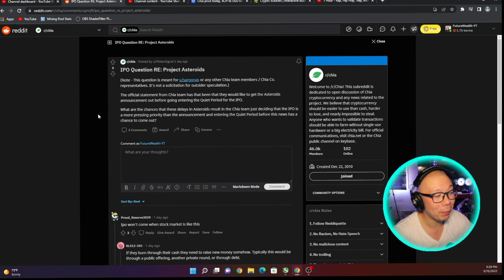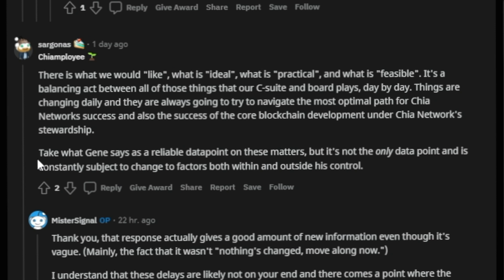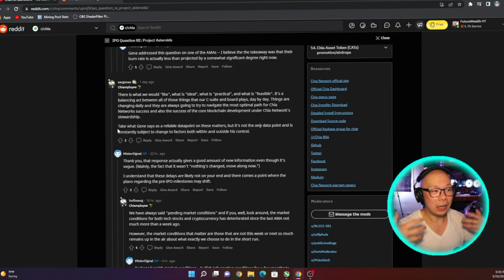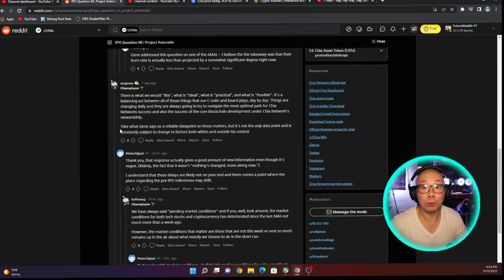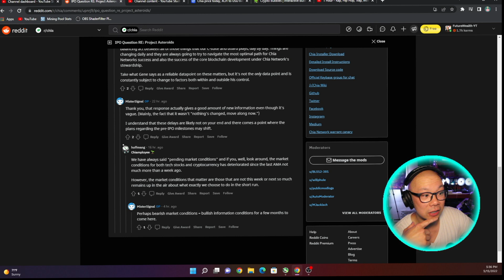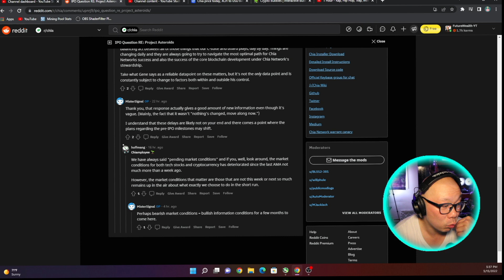Is Chia IPO still on target?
The possibility of Chia going IPO in the current market seems to be slim to none.
What are you thoughts on this and how will and Chia IPO benefit you as a farmer?

34 Bay HDD Open Frame Rig
16 Port Sata Expansion PCIE

bc1q45fcc3y4dfvmkwcqeg5jvnet6vpnrtzmjkwdmg
0xEfb91409a63468C715a89af9C799994eadd709EA
xch1j80kys5nhnqxt5262p7krptgzfac0gavf2sx7ts42uxzypz90qnsts6696